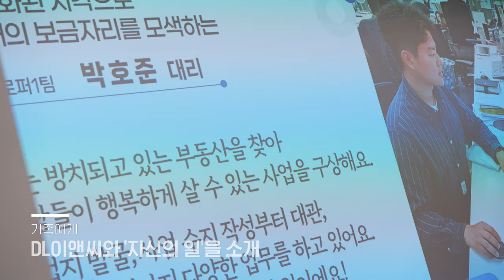가족에게 '사랑해'라고 말해보았다ㅣDL이앤씨 가정의 달 행사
DL이앤씨 드림하우스 갤러리에서 진행된 가정의 달 행사,
전시관 투어와 향수 만들기를 통해 가족의 취향을 알아갈 수 있었습니다🙌

더불어 평소 표현하지 못했던 고마움을
듬뿍 담은 가족의 깜짝 영상 편지까지,
2023년 DL이앤씨 가정의 달 행사를 영상으로 만나보세요😉